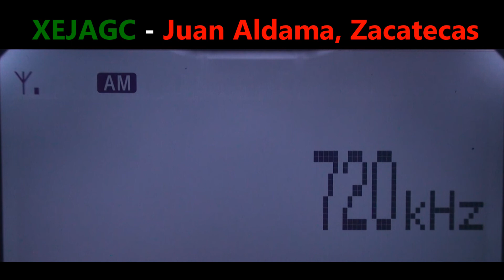720 XEJAGC - Juan Aldama, Zacatecas captada en Zapopan, Jalisco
"La Bonita del Norte"
2 kw
Radio DX AM
395 km
18-septiembre-2022
Hora: 0700